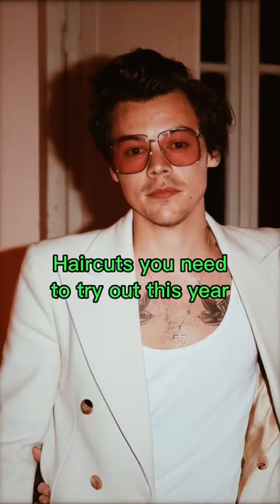Haircuts You Need To Try Out